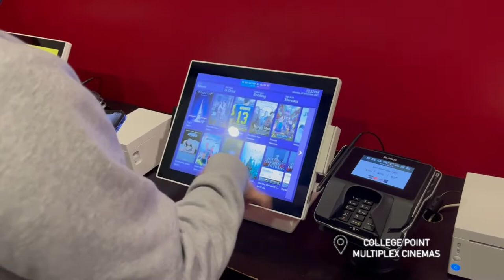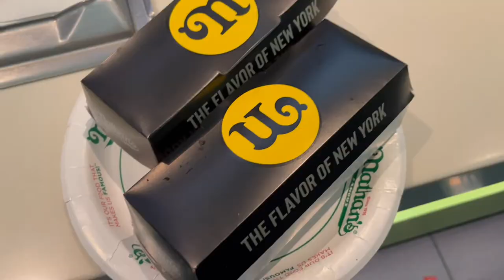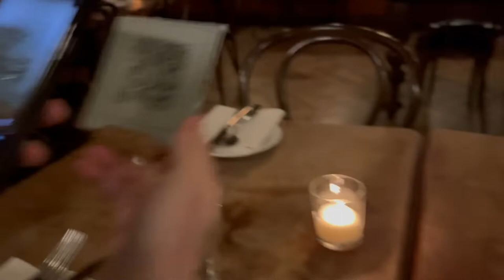VLOG: Pasta nights & Shein haul 🍝👗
Nights out eating pasta in new places, finally watching the new Spider Man movie, trying a different bubble tea flavor, and trying out Shein clothes.

🎀 MUSIC 🎀
On & On- Cartoon, Daniel Levi